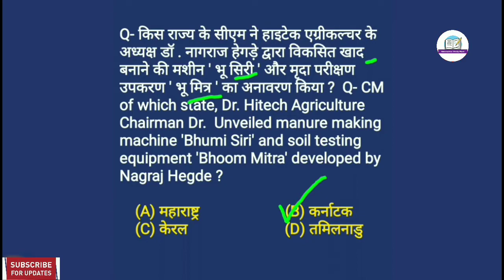current affairs || daily current affairs by abhinandan sir || today's current affairs || gk || gs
Hello friends